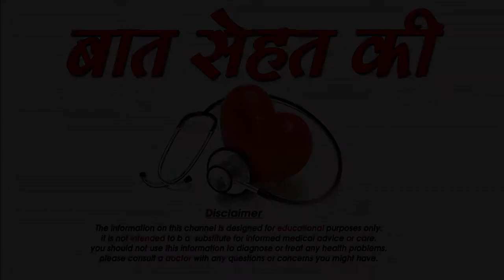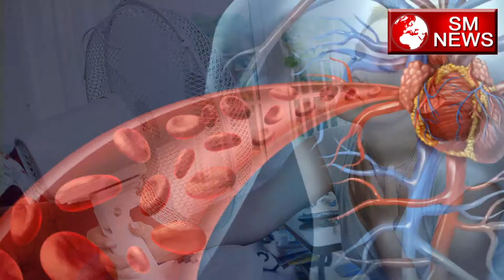मेनोपॉज़ में होने वाली परेशानियों से कैसे पाए छुटकारा -Natural remedies to treat menopause